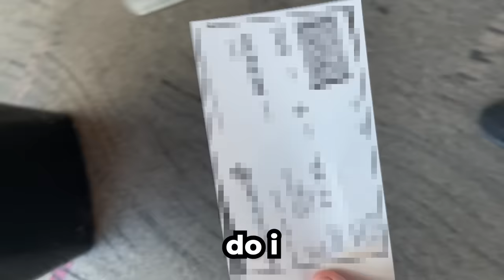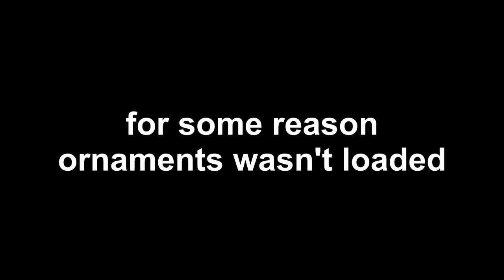Gorilla Tag on a PLANE...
Edited by: @notkapvr
Thumbnail: @FaaduuVR

©️ LimeVR